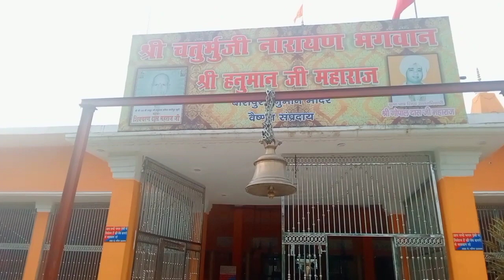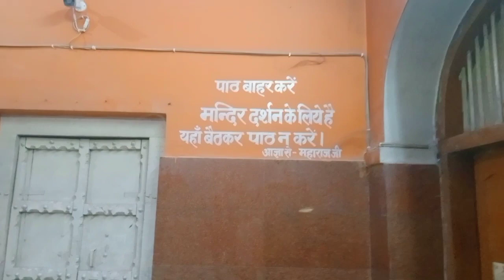बारीपुर हनुमान मंदिर 🚩🙏deoria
Baripur Hanuman mandir 🚩🙏
vishram_rajput__000
 instgram I'd